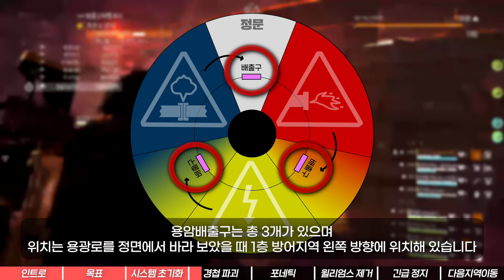디비전2 철마 레이드 3넴 초보용 가이드 by EMI클랜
division2 iron horse raid 3rd nem guide by EMI clan in Korea